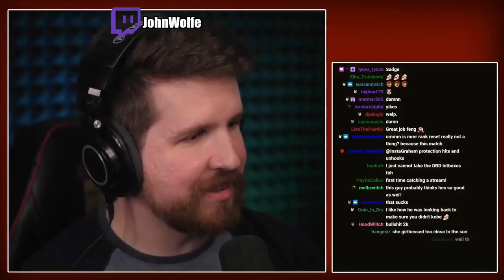PART 6 - 28 More Minutes of Streamers Suffering with MMR in Dead by Daylight | DBD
DBD Streamers showing their overwhelming joy for the indefinitely added SBMM system with some completely unrelated chitchat.

Chapters:

00:00 TrU3Ta1ent
11:21 ANGRYPUG
18:39 FarmerJohn
22:15 JohnWolfe